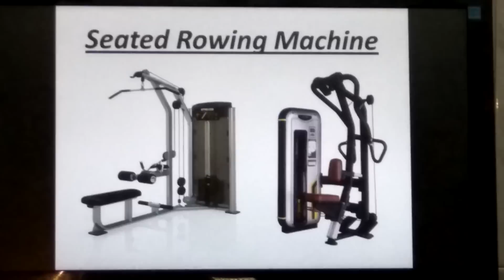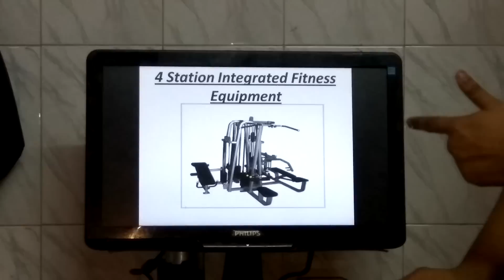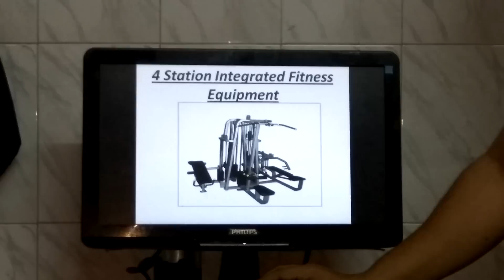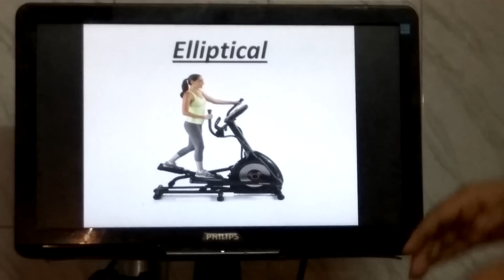Gym Equipment's with their Names and Uses PART-3 (IN HINDI)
These Specific video consist Knowledge of Gym Equipment's  that we mostly see and use in our Gym :)
Shortly Explained all the benefits as well as various necessary facts about Fitness Equipment's :)
You would love to watch these video :)
This is Part 3 of Total 4 Parts .
Stay Safe.